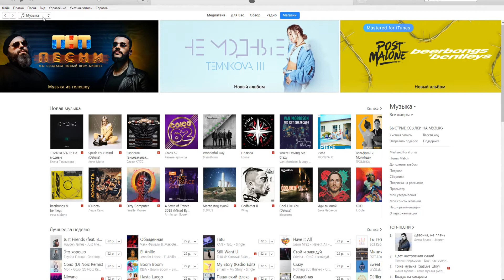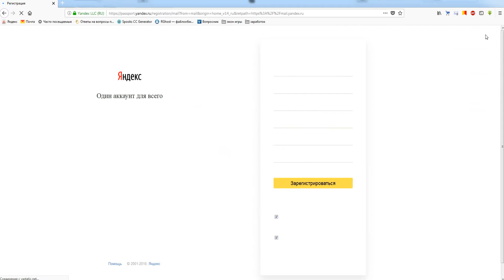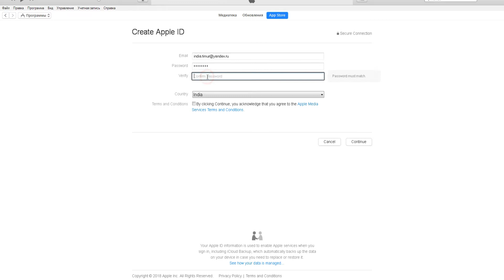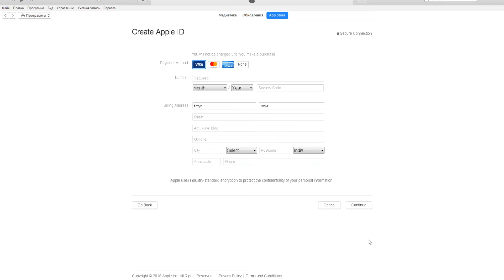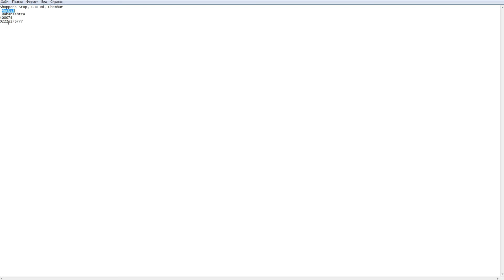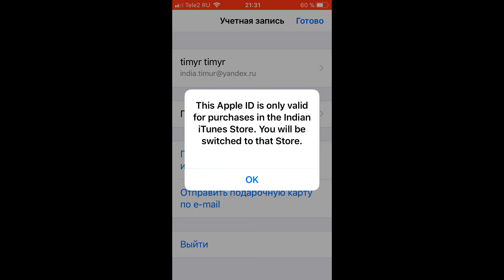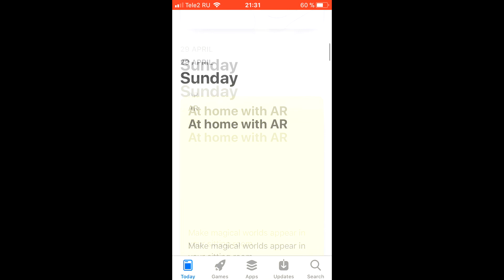Apple ID/Icloud для Индии. Apple ID for India.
➤Создаем Apple ID/Icloud для Индии без способа оплаты.Я покажу вам как можно сделать вам Apple ID или Icloud  для вашего устройства.Пошаговая регистрация Apple ID или Icloud .Вам нужно только повторять все действия регистрации за мной тогда у вас все получится.

➤Данные для регистрации :

Улица - Shoppers Stop, G M Rd, Chembur
Город -  Mumbai
Почтовый индекс -  400074

➤Если у вас есть вопросы или пожелания это моя группа ВК

➤Спасибо за ваше внимание. В комментариях пишите какие вам нужны Apple ID для новых стран.

➤Оптимизация видео : каксоздатьappleidИндии,каксделатьappleidИндии,appleidИндии,создаемappleidИндии,каксоздатьappleidбезформыоплатыИндии,каксделатьэплидбезкридиткидляИндии,делаемappleidбезформыоплатыдляИндии,какпоменятьмагазиннаайфонедляИндии,какскачатьигруиздругойстраныдляИндии,инструкциякаксделатьappleidдляИндии,каксделатьучетнуюзаписьнаайфондляИндии,учетнаязаписьнаiosдляИндии.